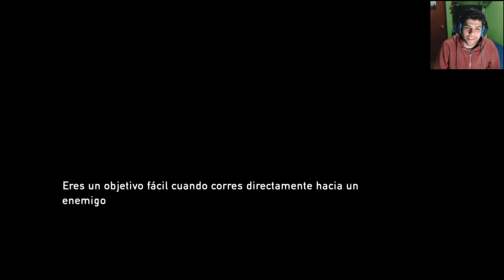The Last Of Us Remasterizado | Episodio 12 | "Tommy"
Cuando la humanidad sucumbe ante la pandemia del cordyceps y que la vida de Joel cambiara radicalmente luego de perder a su hija, comienza nuestra aventura de supervivencia, acción y una pizca de terror. Años después, vemos a un Joel ya con más edad quien solo se preocupa de él mismo y de sobrevivir, hasta que conoce a Ellie, una chica que le encargan que lleve a un lugar más allá de la zona de cuarentena, donde esto hará que se cuestione que está bien o mal, e incluso si su misión es la correcta o no.

Muy feliz de poder traer este gran videojuego de Naughty Dog al canal, ya que es uno de mis favoritos y sumamente increíble en todos sus aspectos. Espero que se pasen un buen rato y que lo disfruten tanto como yo, un saludo!

DONACIONES:
➤ Como sabes, mantener un canal, en cierta medida cuesta dinero, si te puedes permitir y quieres ayudar, puedes hacer alguna donación, te estaría muy agradecido. Se usará para comprar juegos e ir mejorando el canal.